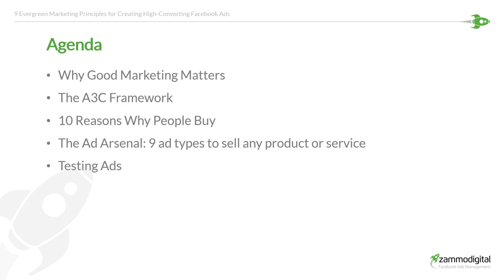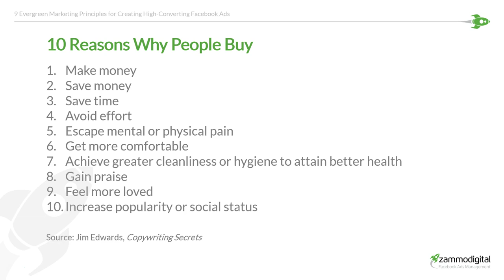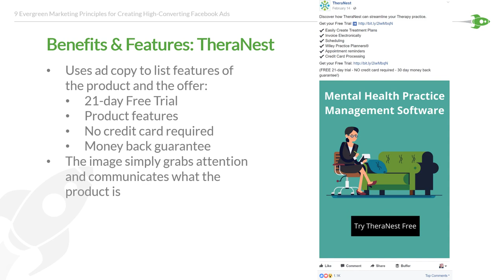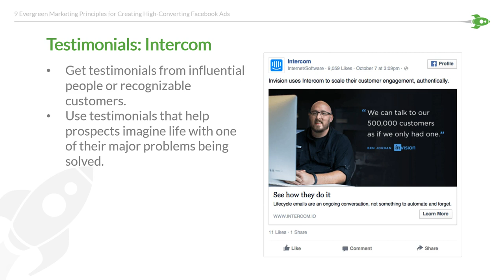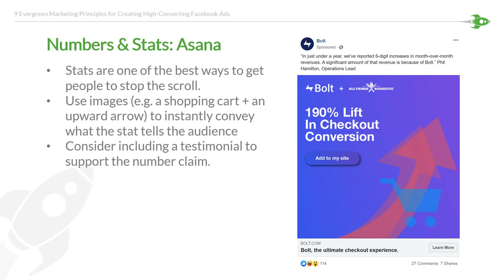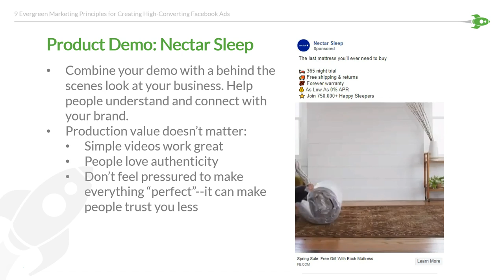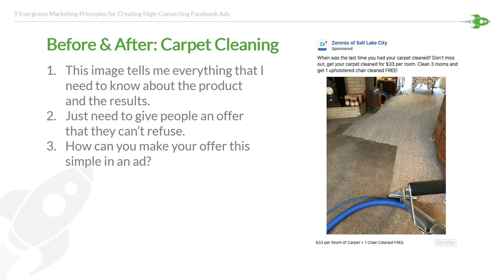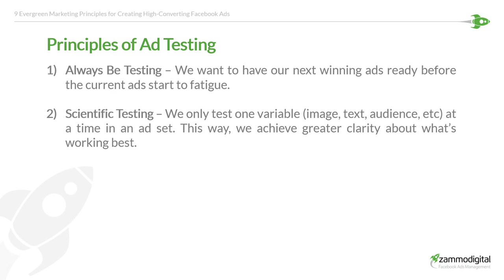9 Evergreen Marketing Principles for Creating High-Converting Facebook Ads in 2020 and Beyond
Strong marketing is the basis for any successful Facebook ad campaign. Unfortunately, many marketers don't take enough time to think about all the possible messages that will influence their audience to buy. In this webinar, you are going to learn how to easily and effortlessly apply evergreen marketing principles to your ad creation process that will never become outdated and can be used for any ad platform.

Here's what you'll learn in this webinar:
- 9 proven marketing messages that work for any niche or product.
- The 10 reasons why people really buy
- The A3C framework for creating effective ad campaigns